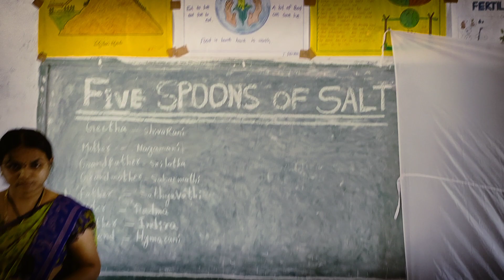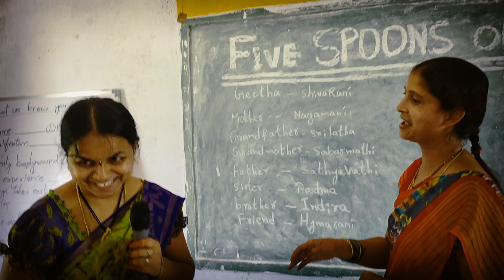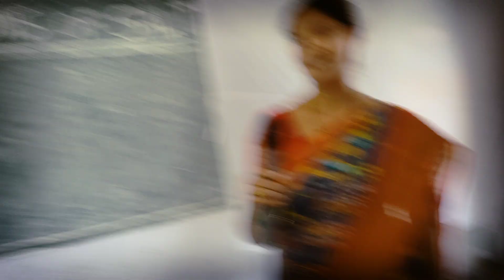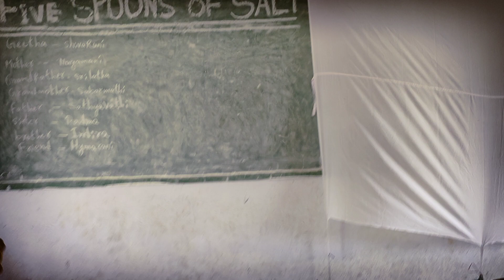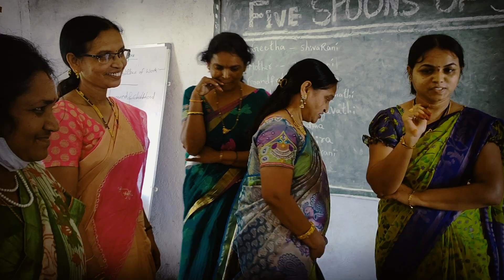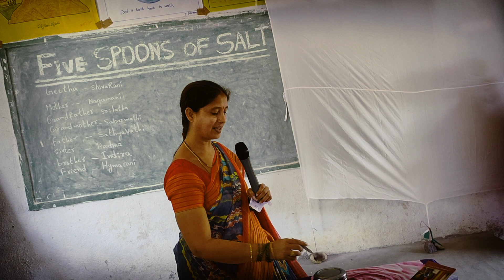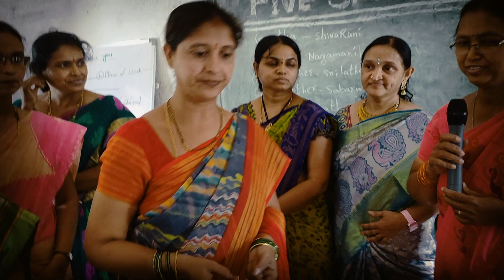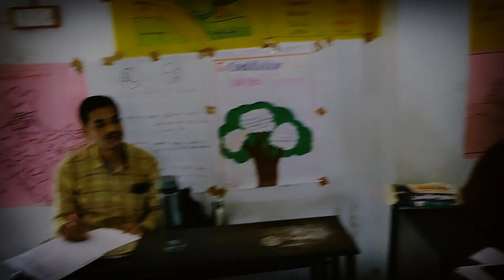Five spoons of salt by Konijerla Mandal mentees.what ! a wonderful performance